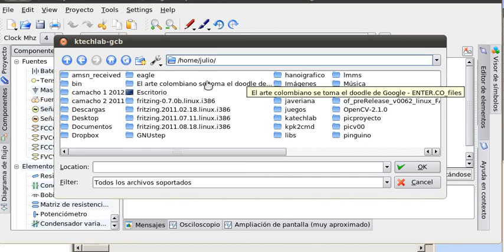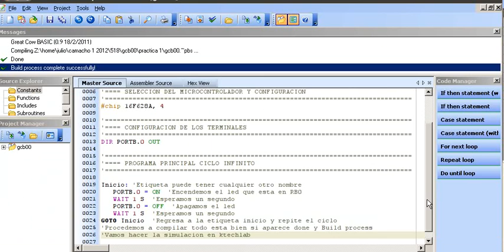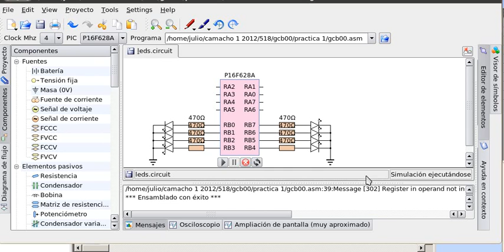Encender y apagar un led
Ejemplo de programación para encender y apagar un led en great cow basic